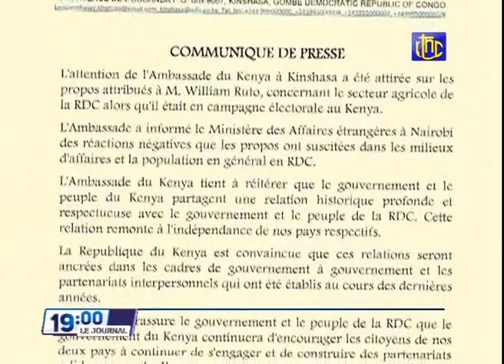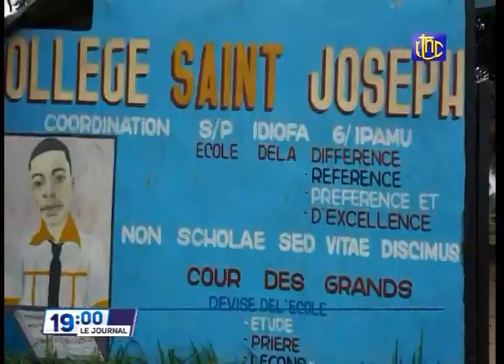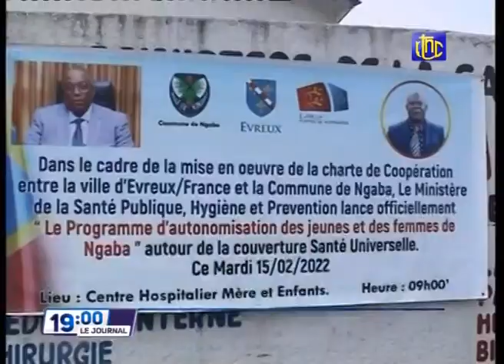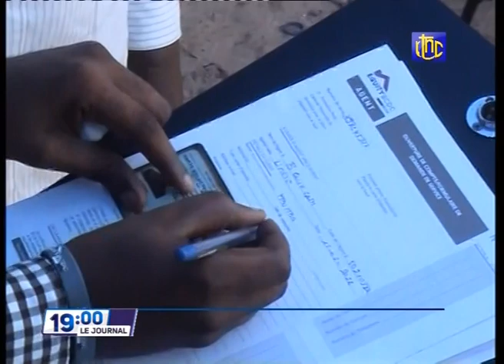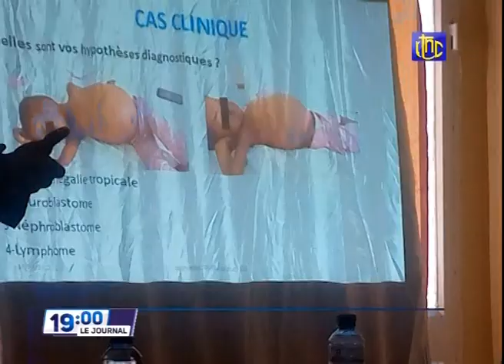URGENT: LE KENYA PRESENTE SES EXCUSES AU PEUPLE CONGOLAIS SUITE AUX PROPOS DU VP RUTO